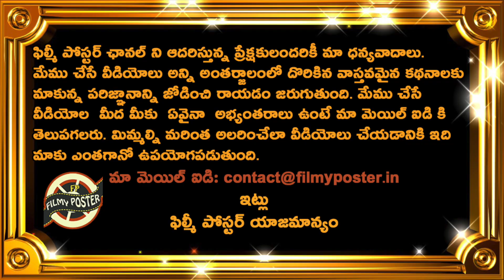Team India 2 Key Changes In Playing XI For South Africa 3rd ODI|IND vs SA 3rd ODI Latest Updates